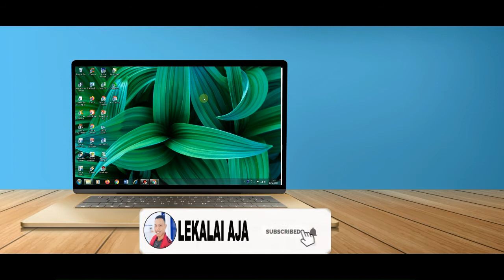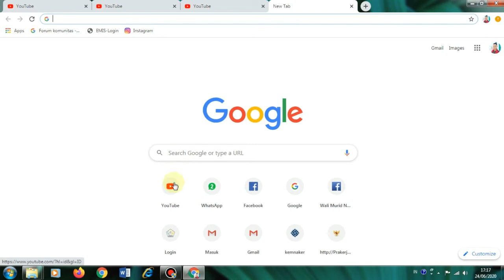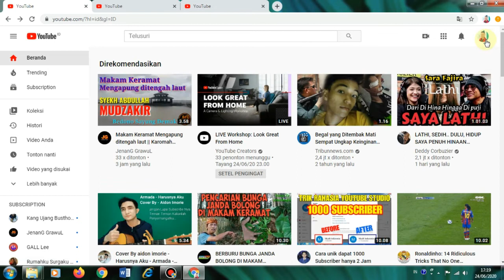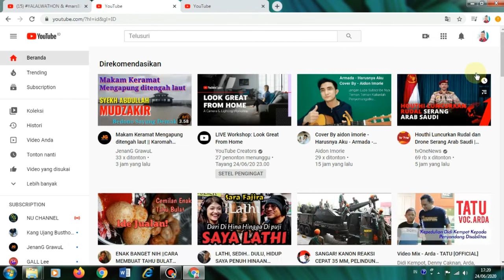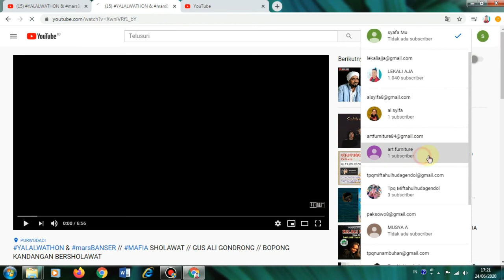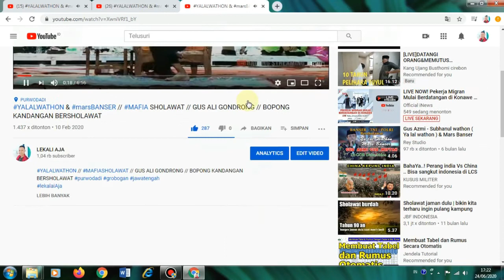Cara menambahkan CHANEL YOUTUB DI LEPTOP/PC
TUTORIAL  kali ini tentang bagai mana cara menonton 1 video dengan bberapa chanel youtube di leptop/pc.jika anda senang dengan video ini silahkan like dan subcrib